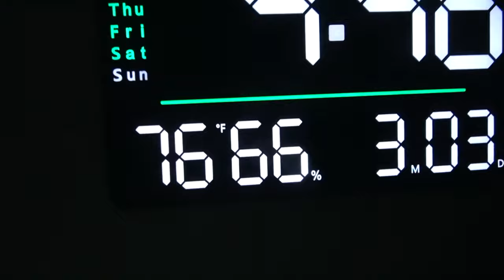Bad Storm With Real Thunder And Lightning. 4K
It's that time of year in west central Florida. In 4K.